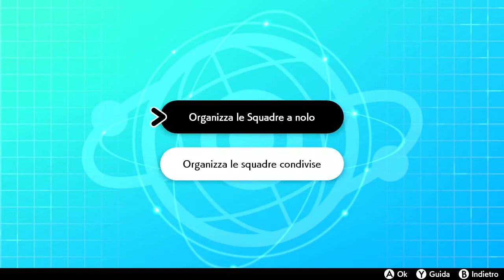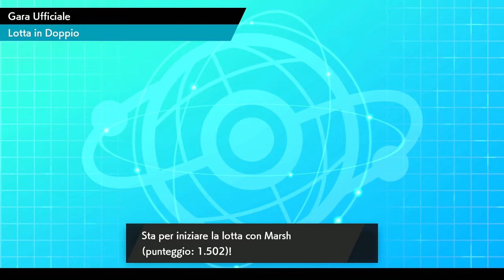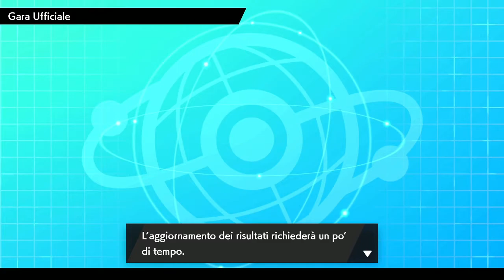POKEMON PLAYERS CUP 2! POKEMON SPADA E SCUDO LIVE(REUPLOAD)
La live è stata originariamente trasmessa sul mio canale Twitch in data 25 settembre ore 15:00